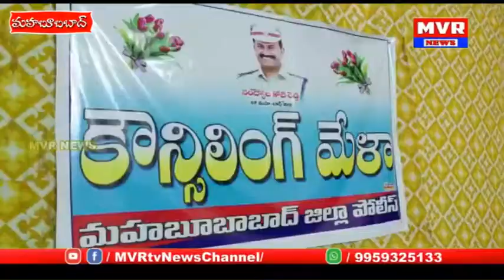మహబూబాబాద్ జిల్లాలో ఆర్తి గార్డెన్ లో కౌన్సెలింగ్ మేల నిర్వహించడం జరిగింది.